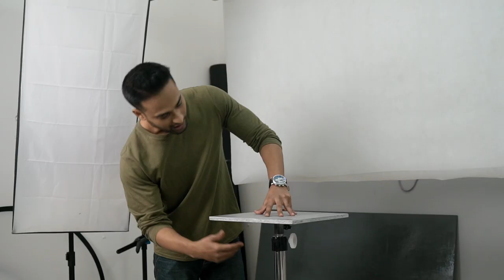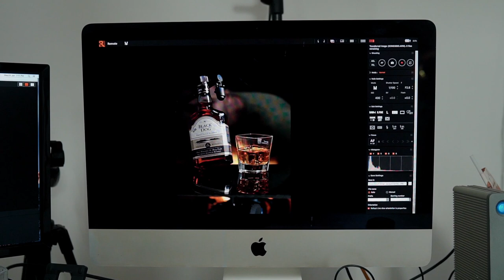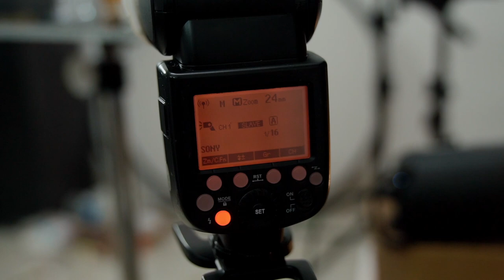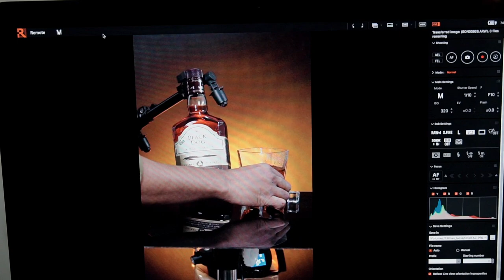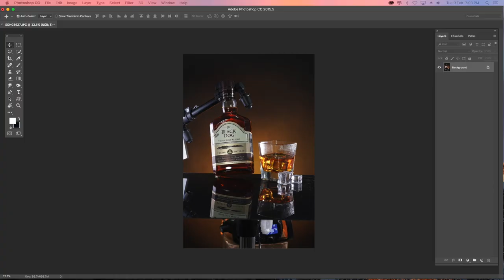How to shoot a EPIC whiskey bottle with speed light ll BTS ll PixelGuru